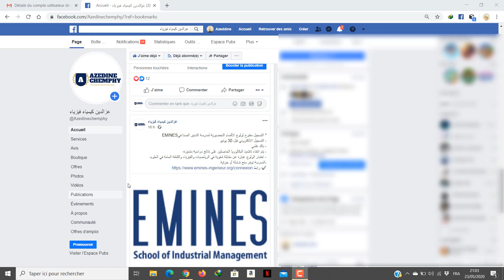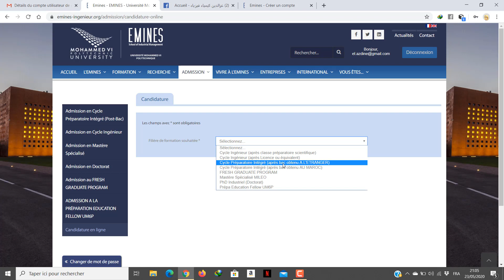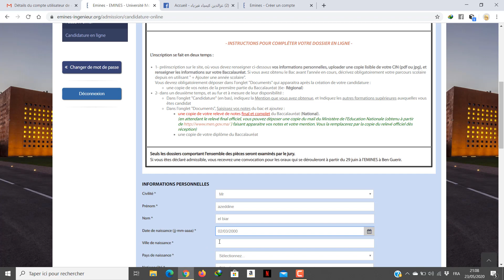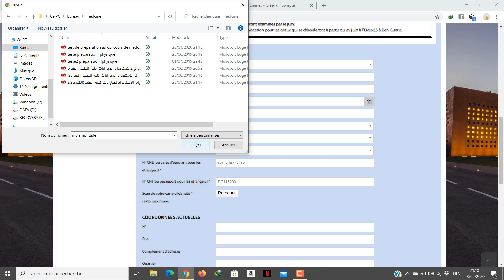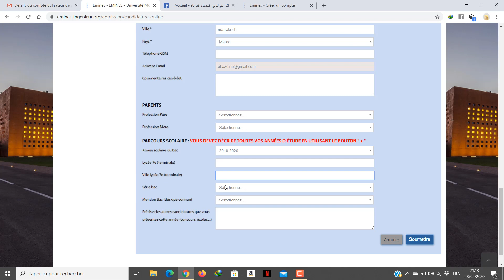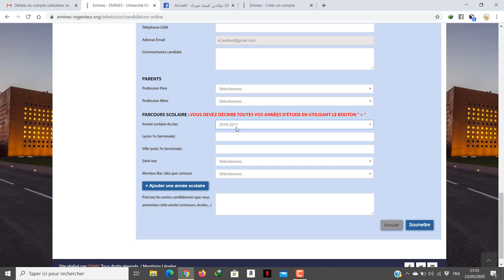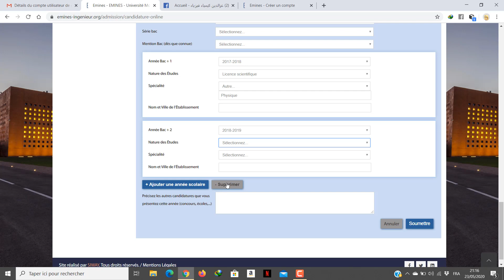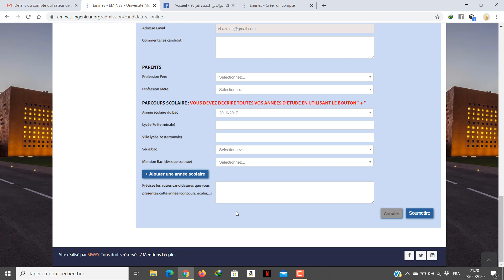شرح طريقة التسجيل في الأقسام التحضيرية بمدرسة التدبير الصناعي بابن جرير EMINES